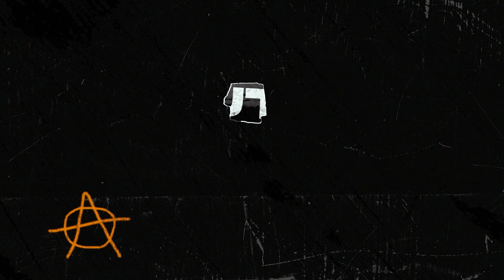5 PASOS BÁSICOS DE REGGAETÓN PARA PRINCIPIANTES 🥵 Aprender a Bailar Reggaetón desde CERO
Aprende a bailar reggaetón con estos 5 pasos básicos super fáciles y que puedes practicar desde casa.

Si estas aprendiendo a bailar y quieres mas pasos básicos no dudes en escribirme en comentarios.

¿Quieres avanzar como bailarín o traceur?

Mi Equipo:

5 PASOS BÁSICOS DE REGGAETÓN PARA PRINCIPIANTES 🥵 Aprender a Bailar Reggaetón desde CERO